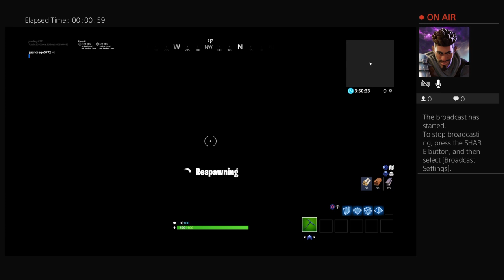Fortnite creative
Clan name:Ram then ur name
For Real Acurate mates
I HAVE INTENSE ENDS/GAMES JK
I GO LIVE SOMETIMES
I PLAY FORTNITE
FRIEND ME IF YOU DARE
USERNAME:JUANDIEGO0772
I PLAY THE VIHUELA
I HOPE Y'ALL ENJOY EVERY SINGLE VIDEO AND DAY LOVE Y'ALL NO HOMO